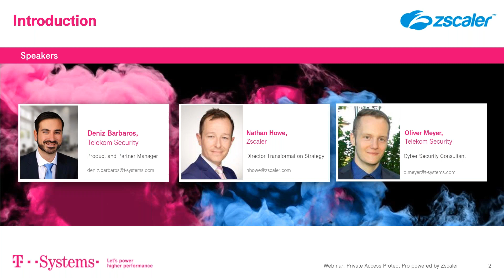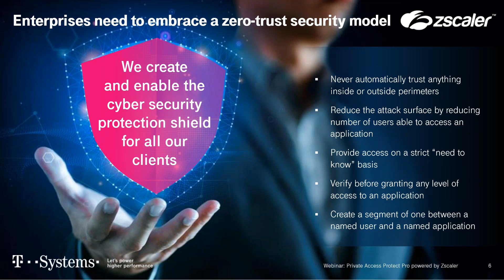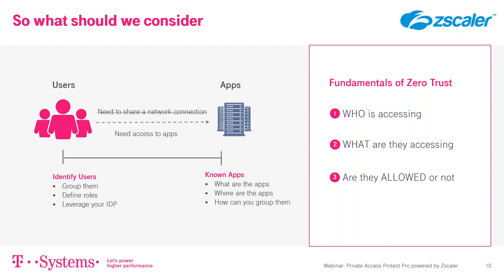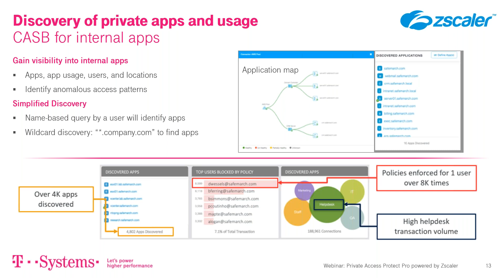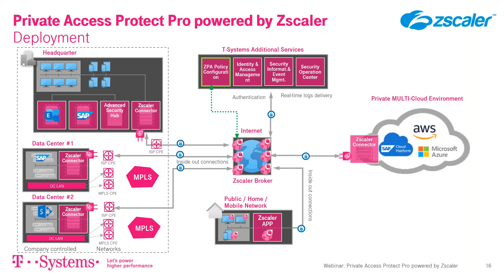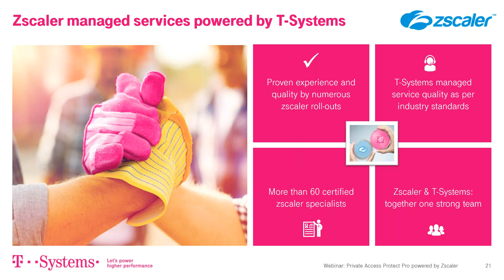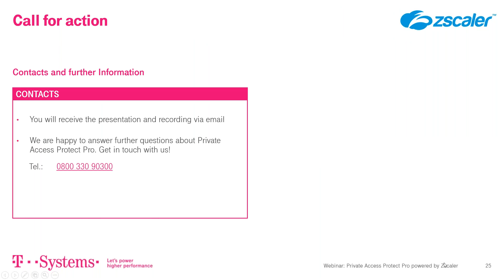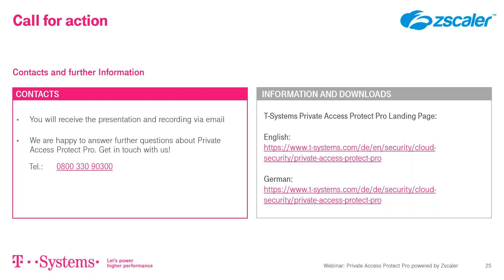WEBINAR: Private Access Protect Pro by Zscaler | Deutsch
Wie Zero Trust bei Remote Access für schnellen, anwenderfreundlichen Zugriff auf Anwendungsebene sorgt und gleichzeitig moderne Sicherheit bietet, zeigen Ihnen unsere Referenten Nathan Howe, Director Transformation Strategy bei Zscaler und Oliver Meyer, Cyber Security Consultant bei Telekom Security im Webinar.